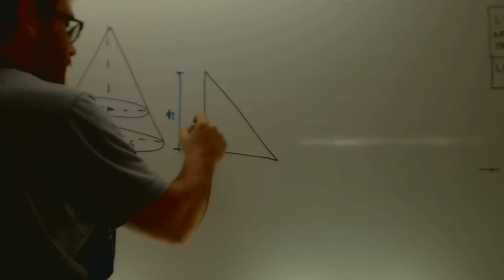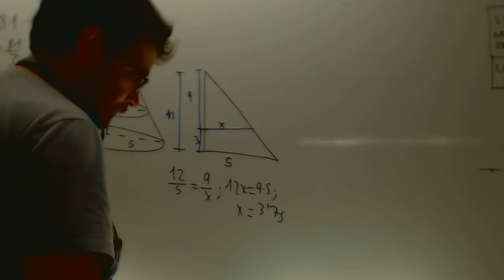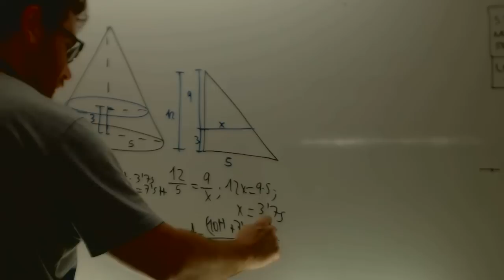Area de un tronco de cono Matematicas 3 ESO Academia Usero Estepona